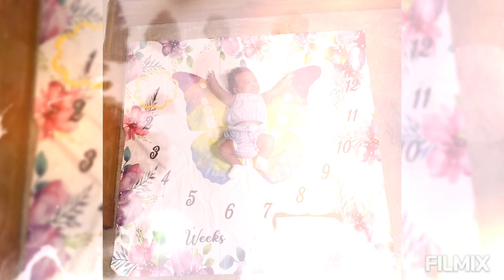Meet My niece Araeah! I don't own any of this copy right music!!!!!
I DON'T OWN ANY OF THIS COPYRIGHT MUSIC!!!

Welcome To The World Araeah Reign
September 7 2023 Born At 1:34am
Weighing at 8lbs 12.6oz 21 inches